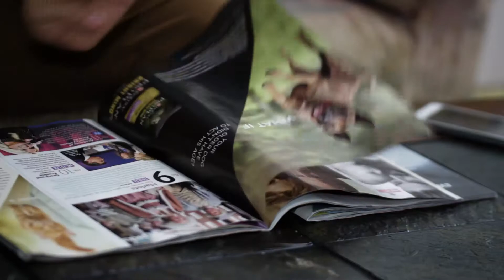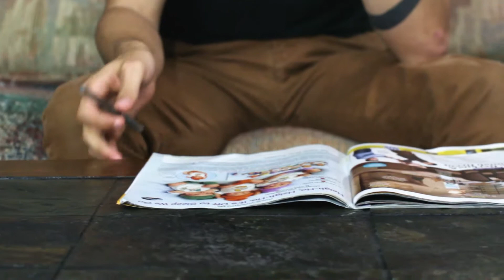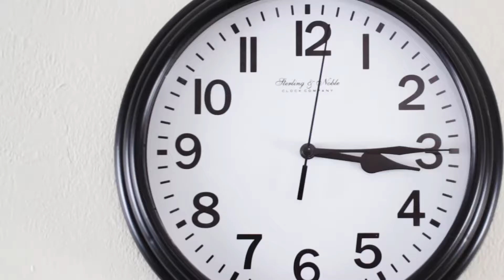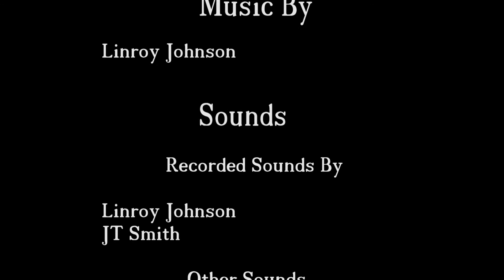Move-In to the Beat